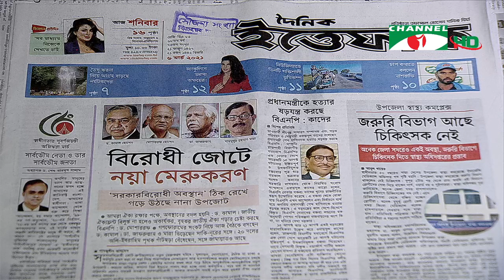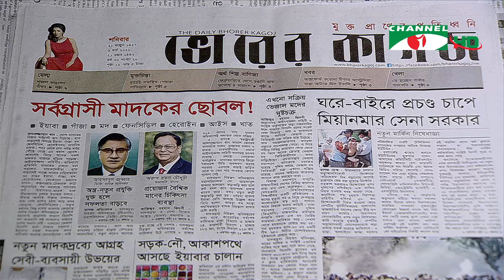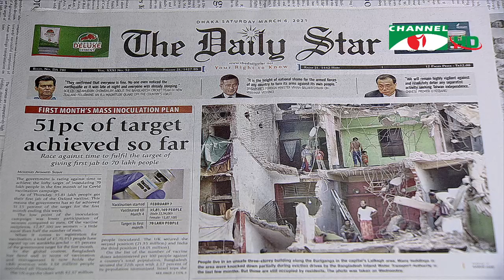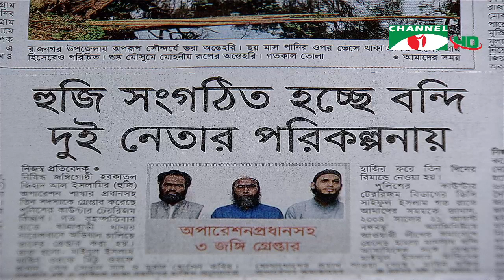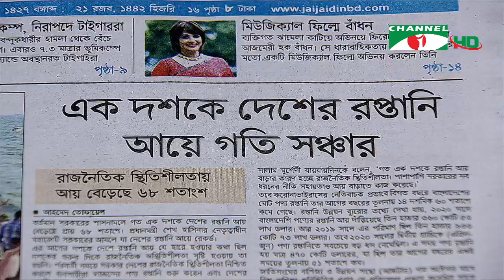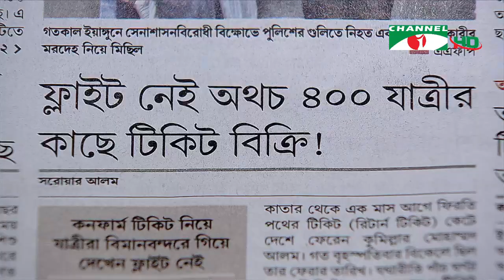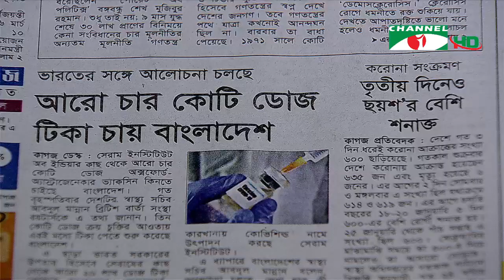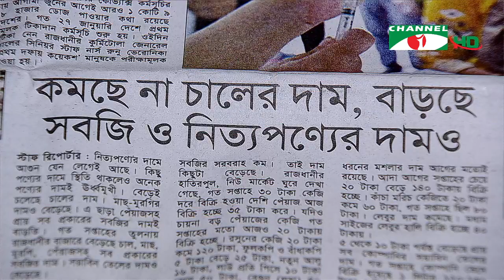চ্যানেল আই আজকের সংবাদপত্র | Channel i Ajker Sangbadpatra | ০৬ মার্চ, ২০২০ | Channel i News